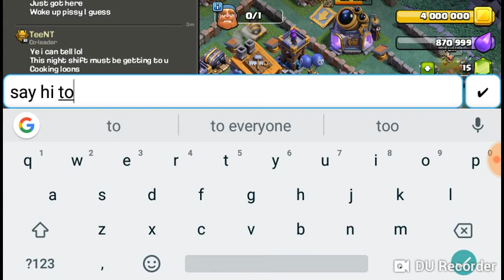Clash of clans | My worst attack Ever! 😂